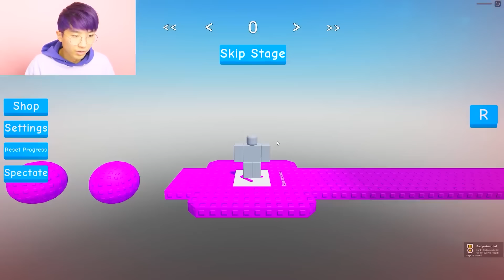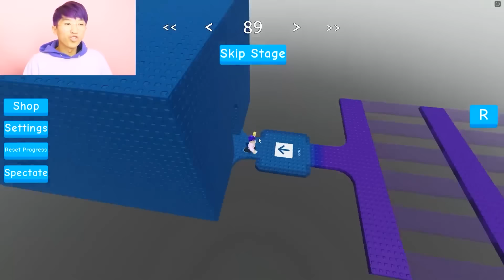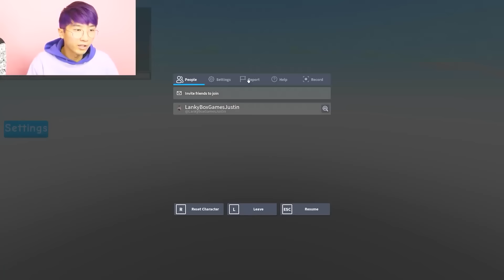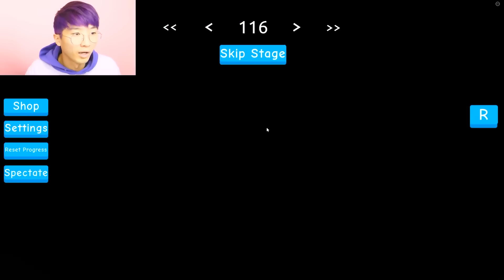These Roblox Games GET IMPOSSIBLE The LONGER YOU PLAY THEM...!? (*WE RAGE*)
LankyBox World!